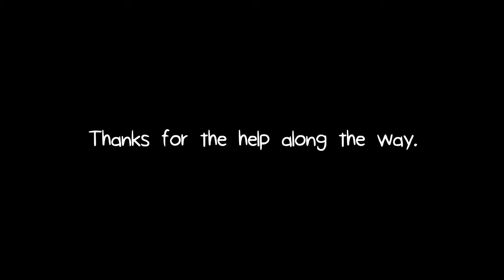100 Fans on Newgrounds??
Thanks so much for 100 fans on Newgrounds guys! Really happy!

-Charlie

Also the floor is dirty because we have dogs, In fact I think we had just swiffered the floor too! XD